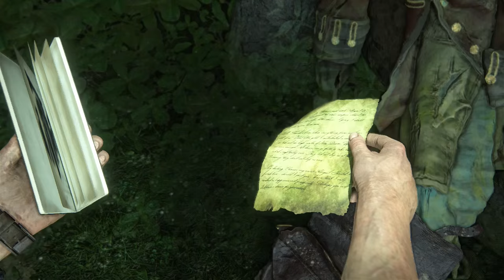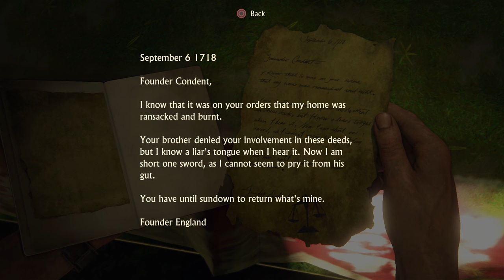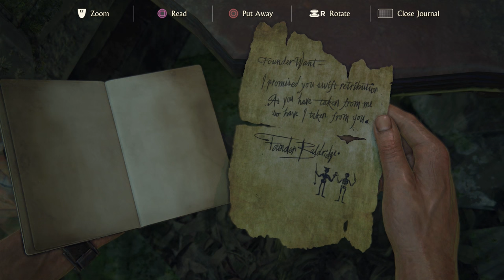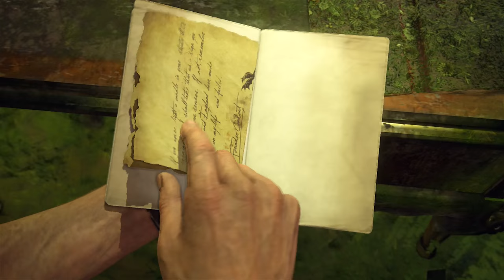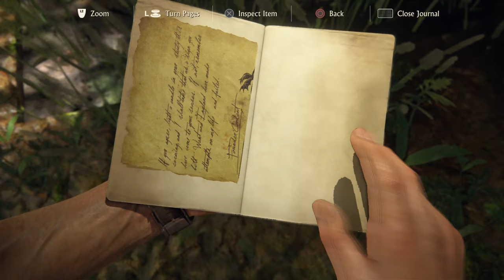Let's Play Uncharted 4: A Thief's End [Blind] Part 19 - New Devon [Gameplay/Walkthrough]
Let's play Uncharted 4: A Thief's End! The last chapter of Nathan Drake's adventures is finally here. In part 19 of Uncharted 4: A Thief's End, Nate and Elena arrive at New Devon.
Playlist | If you enjoyed the video, consider leaving a like and/or comment as support!

▬▬▬▬ VIDEO INFO ▬▬▬▬
• Game: Uncharted 4: A Thief's End Let's Play Gameplay

▬▬▬▬ GAME INFO ▬▬▬▬

** This is a let's play of Uncharted 4: A Thief's End in full. This particular video is of Uncharted 4: A Thief's End in 1080p on the PS4.**

Uncharted 4: A Thief's End is an action-adventure third-person shooter platform video game developed by Naughty Dog and published by Sony Interactive Entertainment for the PlayStation 4 (PS4) video game console. It is the sequel to Uncharted 3: Drake's Deception, and is the fourth and final installment in the Uncharted series starring Nathan Drake, as well as the last in the series to be developed by Naughty Dog.

Uncharted 4: A Thief's End was released worldwide on May 10, 2016.

In Uncharted 4: A Thief's End, it is three years after the events of Uncharted 3: Drake's Deception, Nathan "Nate" Drake, now retired as a fortune hunter, has settled into a normal life with his wife Elena Fisher. His world is then turned upside down when his older brother Sam, long believed to be dead, suddenly reappears seeking Drake's help. Along with Victor "Sully" Sullivan, they embark on a race against time, across the globe, from the snow-capped peaks of Scotland to the island nation of Madagascar, in pursuit of a conspiracy behind Libertalia, a long lost pirate colony, and its fabled pooled pirate treasure. Nate must also contend with rival treasure hunter Rafe Adler, who has partnered with mercenary Nadine Ross, who owns private military corporation, Shoreline, to help him locate Libertalia. Naughty Dog outlined the game's plot as "his greatest adventure yet and will test his physical limits, his resolve, and ultimately, what he's willing to sacrifice to save the ones he loves".

While the game is linear, environments in Uncharted 4 feature multiple paths for the player to explore. Maps are also significantly larger than the previous games in the franchise, with the explorable area being 10 times larger than the previous games. The artificial intelligence (AI) of enemies was enhanced. They are now able to respond to the player's actions more responsively, coordinate tactics, and cooperate with each other. The AI of Drake's companions, including Sam and Sully, were improved and will assist Nathan in combat situations, though the player can not directly command them. A dialogue tree is introduced, though it does not affect the story's progression. The transition between cutscene and gameplay sequences has been described as "seamless". Extra visual filters and modes, such as a zero-gravity mode, bullet time gameplay, and a cel-shaded artstyle, can be unlocked by using points players collected in the main game.

This let’s play Uncharted 4: A Thief's End gameplay footage is blind and captured on the PS4 version at 1080p 60fps. The single player campaign runs at 30fps, while the multiplayer runs at 60fps. Uncharted 4: A Thief's End is the last installment in the four games under the Uncharted title by developer Naughty Dog.